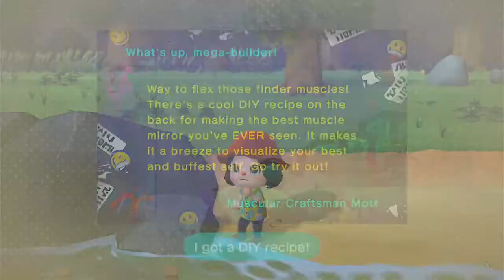Bells, Blathers and Nook Miles (Honeycomb Episode 3) - Animal Crossing New Horizons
Natura's instagram: acnhnatura
socials:
other youtube channel: shannonxolouise
what i use:
capture card: hdmi capture card
mic: blue yeti nano
recording: obs
editing: adobe premiere pro